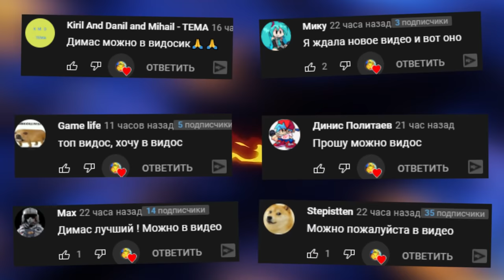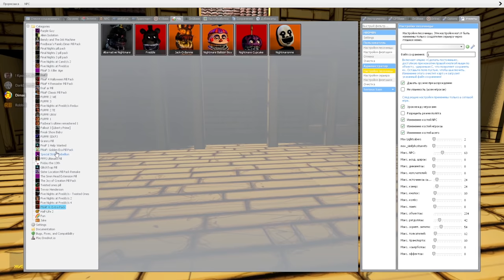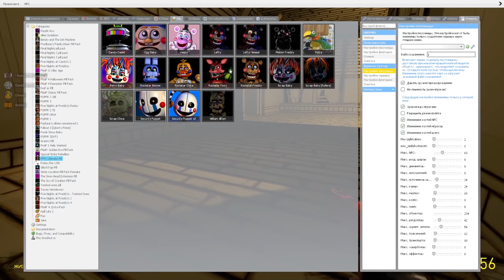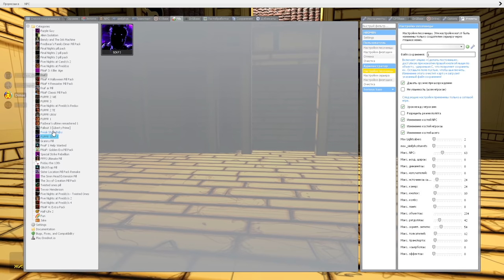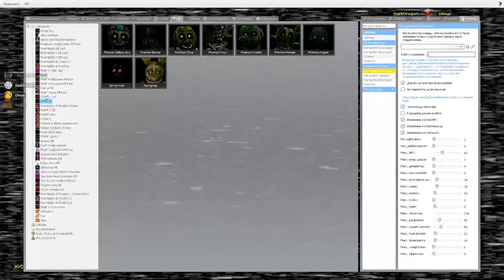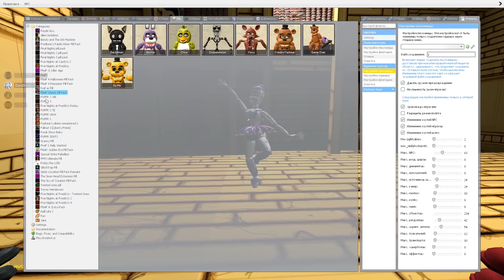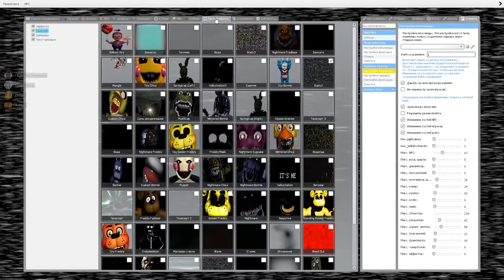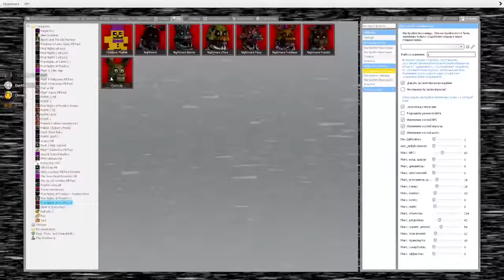КАКОЙ АНИМАТРОНИК САМЫЙ КРУТОЙ FNAF COOP ► Garry's Mod